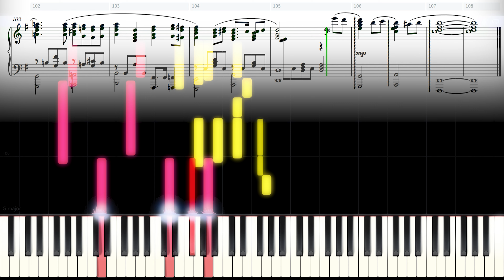【楽譜】『Sharon』Official髭男dism (ピアノソロ上級)│SuuPiano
🔵piascore
🌍mymusicsheet
（If you want to buy from outside Japan）
🔵スタート0:00
0:01 Intoro
0:11 A
0:31 B
0:52 C
1:15 D
1:37 E
1:57 F
2:08 G
2:28 H
2:52 I
3:03 J
3:24 K
3:47 L
4:08 M
ドラマ「マウンテンドクター」主題歌 Official髭男dismさんの
『Sharon』ピアノソロ上級です‼

【アレンジ解説】
最初は静かに始まりサビに向かって盛り上がれるようにアレンジしております。
ペダルを使用しメロディーと内声のバランスに気をつけながら演奏すると良いです。
最後のサビ前に速弾きがあり、見た目にも楽しめるアレンジです☺

※midiの映像と楽譜では、左右の手のが異なる箇所、
ソフトの影響でアーティキュレーションが正しく表示されていない箇所がありますが
配信版では修正されております。

✨楽譜を演奏してくださる方々へ✨
楽譜を演奏したものをSNSへ投稿OKです♪
もちろんアレンジを加えていただいても大丈夫です。
UPの際一言いただけるとUP主が喜びますｗ(　；∀；)

音源自体のご使用の場合は事前にご確認お願いいたします♪

使用機材
RODE M5 Matched Pair ステレオペアマッチング・コンデンサーマイク
STEINBERG　スタインバーグ USBオーディオインターフェース UR24C
Cubase 12
premierePro
Photoshop
Synthesia
Dorico